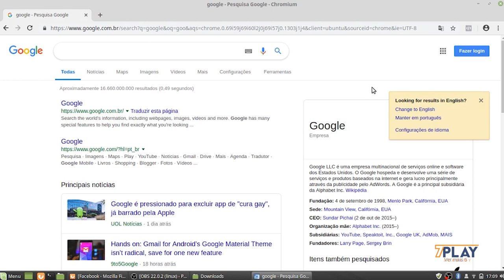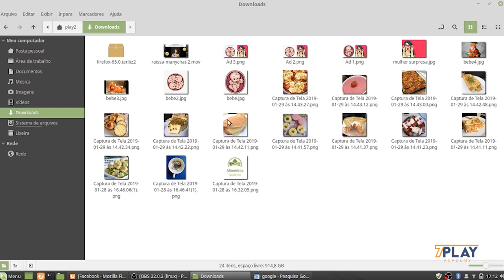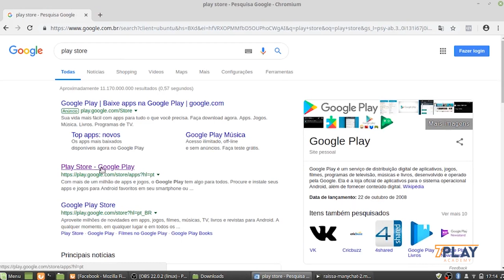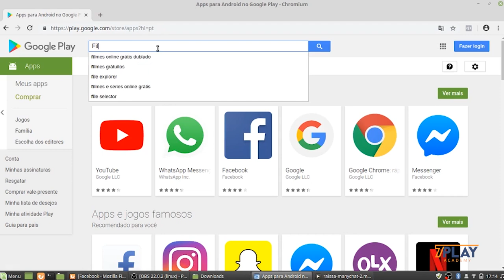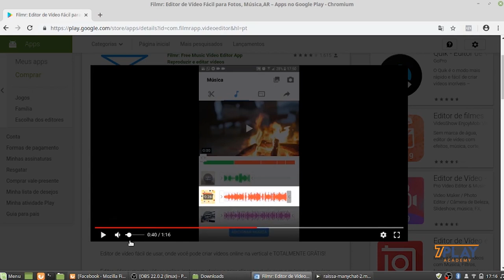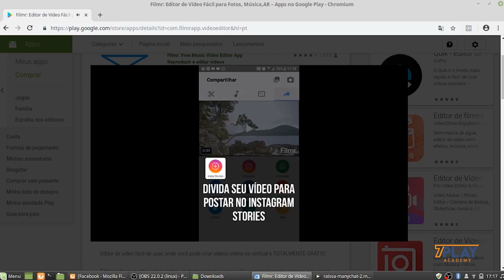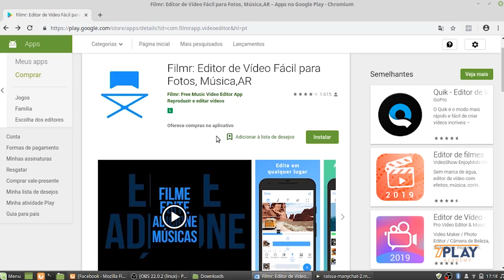Criando Vídeos para Anúncios que Convertem